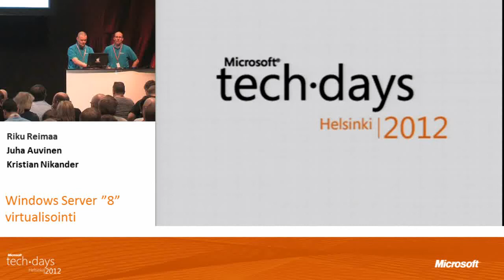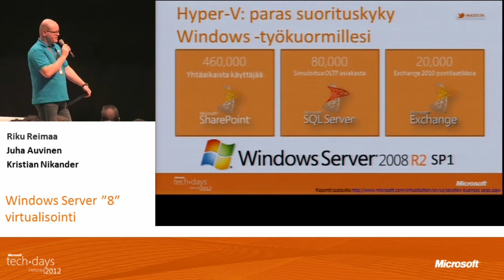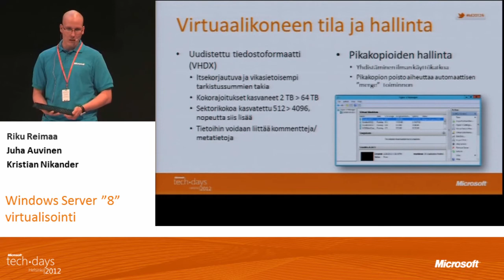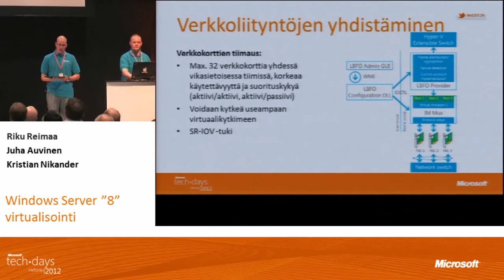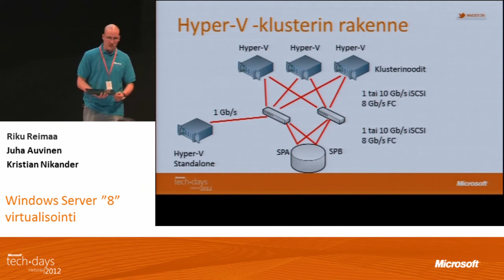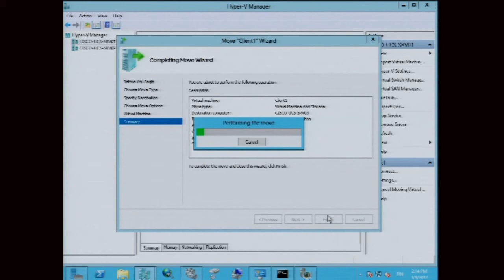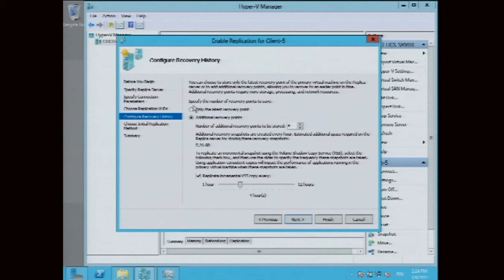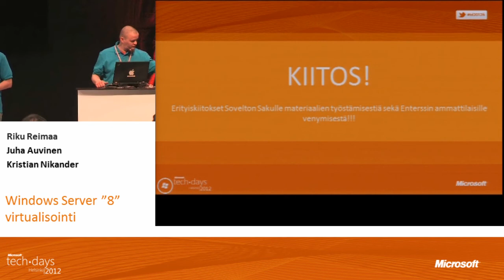Windows Server "8" virtualisointi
Riku Reimaa, Juha Auvinen, Kristian Nikander